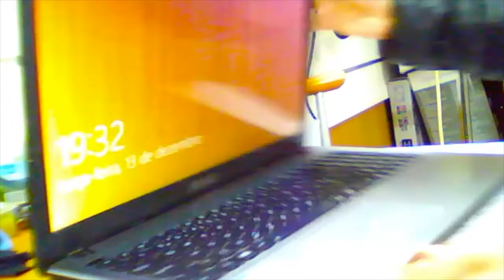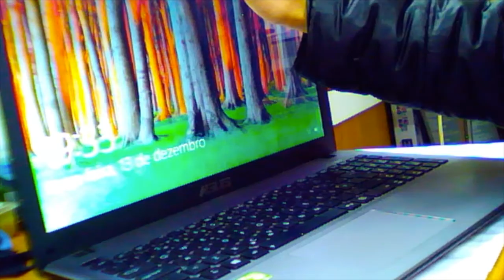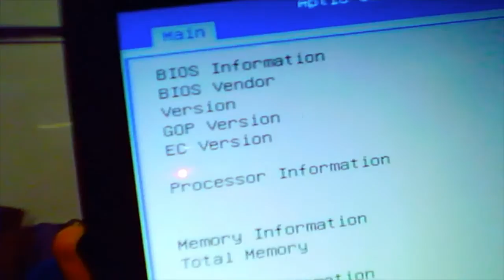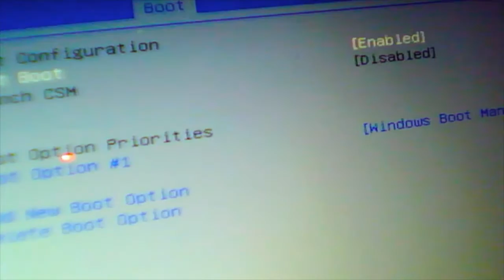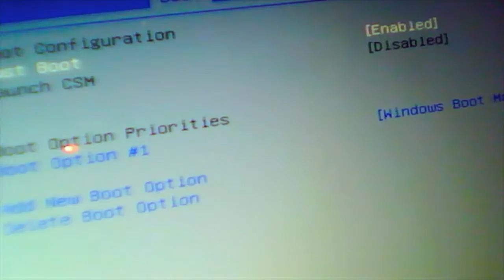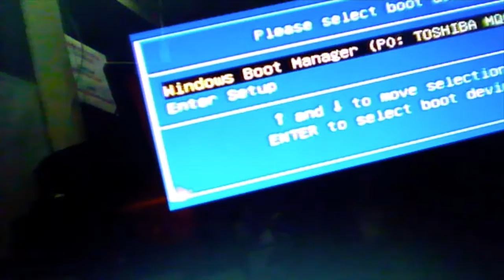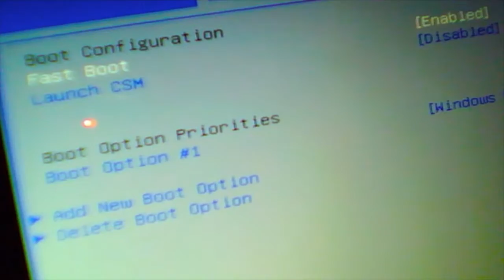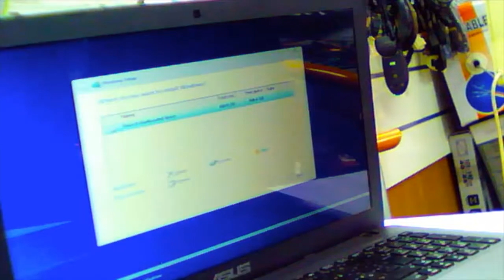ASUS K550CC WINDOWS INSTALLATION FROM USB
Hi,
The method here is shown how to install windows from USB. This model of Asus is bit different than other laptop. You just need to change some configuration in bios to install the windows from USB. See the video and you will be cleared.